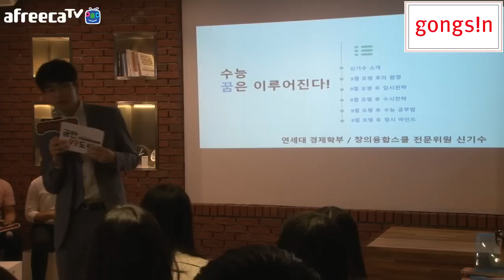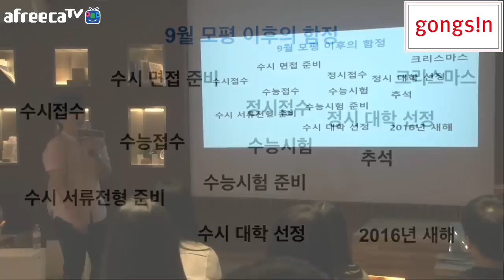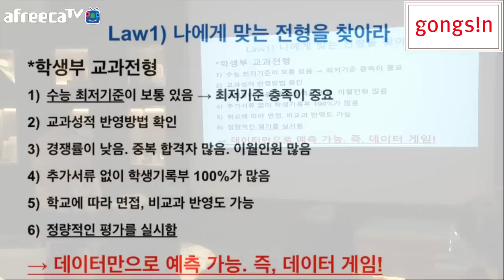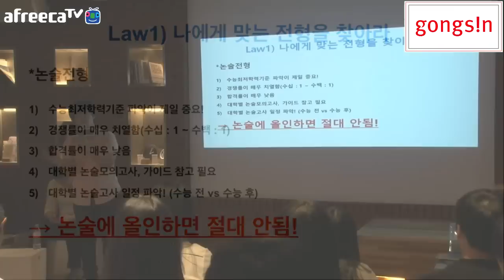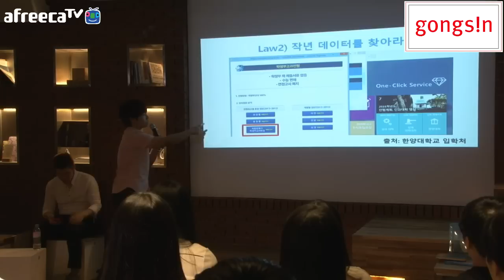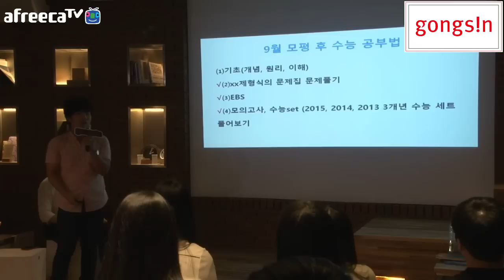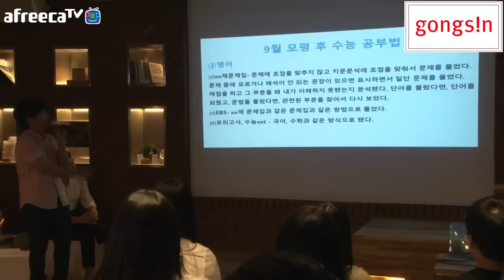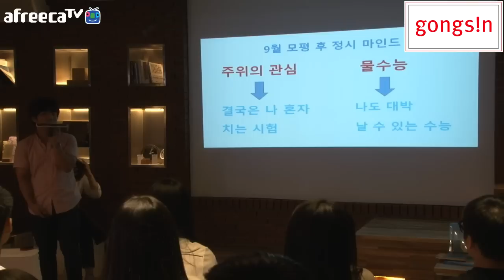수능 꿈은 이루어진다 - 연세대 경제학부 신기수 공신[공만 99도씨 강연]